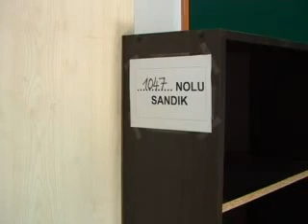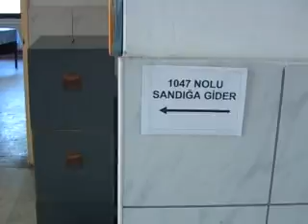Bodrum Kent Tv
YASAKLARA_DIKKAT